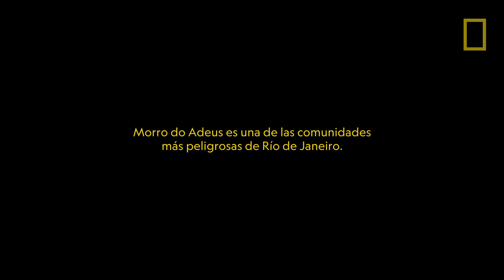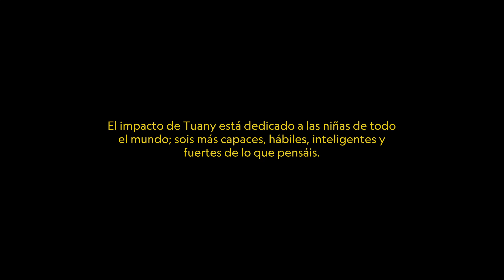IMPACT con Gal Gadot - Eps. 6 NA PONTA DOS PÉS (On Pointe) | National Geographic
En Río de Janeiro, Brasil.  Tuany es una bailarina de 23 años que vive en la zona más peligrosa de Brasil y que, sirviéndose de la danza ha creado una comunidad que anima a las jóvenes a tener un futuro mejor. Les da a los estudiantes la esperanza de un futuro mejor y un espacio seguro lejos del mundo violento que los rodea.

National Geographic Presenta: IMPACT con Gal Gadot, la nueva serie de cortos documentales de seis episodios que cuenta las poderosas historias de seis mujeres que están teniendo un impacto extraordinario en sus comunidades en todo el mundo. A pesar de vivir en lugares marcados por la violencia, la pobreza, los traumas, la discriminación, la opresión y los desastres naturales, se atreven a soñar, a decir lo que piensan y a liderar.  Las mujeres que aparecen en cada cortometraje provienen de orígenes muy diferentes, Brasil, Puerto Rico, Michigan, California, Luisiana y Tennessee, pero todas están conectadas por su inquebrantable determinación y compromiso de mejorar las vidas de las personas que las rodean.

La serie incluye la historia de una estudiante universitaria de 19 años en Puerto Rico que, después de que el huracán María devastara la isla, se empeña en garantizar que todas las personas tengan acceso a agua potable; una terapeuta de Half Moon Bay, California, que perdió a su hermana gemela por el COVID-19 y que ha decidido superar su dolor tratando a mujeres a través de la terapia de surf; una mujer trans sin hogar de Memphis, Tennessee, que está construyendo casas para otras mujeres trans que necesitan un hogar; una bailarina que vive en la zona más peligrosa de Brasil y que, sirviéndose de la danza ha creado una comunidad que anima a las jóvenes a tener un futuro mejor; una patinadora artística que ha superado las barreras en su deporte y que dedica su vida a entrenar y empoderar a jóvenes negras dentro y fuera de la pista de hielo; y la primera jefa de una tribu de una comunidad costera del sur de Luisiana, que será uno de los primeros 'refugiados climáticos' de Estados Unidos, ya que el cambio climático pone en peligro el legado de sus antepasados, la vida de su comunidad y el futuro de su pueblo.

Llega de la mano de los productores ejecutivos Gal Gadot ("Wonder Woman"), Jaron Varsano ("Cleopatra"), la realizadora ganadora del Oscar Vanessa Roth ("Freeheld, un amor incondicional"), Tara Long de Entertainment One (eOne) (el documental nominado al Emmy® "LA Burning: The Riots 25 Years Later") y Ryan Pallota de RPC.

Los mejores videos y documentales de National Geographic en español: Animales, Bienvenidos al canal oficial de NATIONAL GEOGRAPHIC ESPAÑA

Disfruta de los mejores videos de animales, ciencia, espacio, medio ambiente, historia y viajes, además de los mejores contenidos de las series y documentales de National Geographic en español.

Visita la web oficial de NATIONAL GEOGRAPHIC ESPAÑA para encontrar toda la información, vídeos, fotos y noticias de National Geographic.